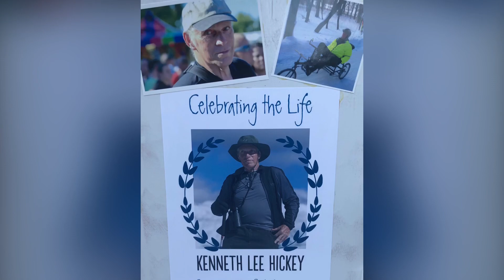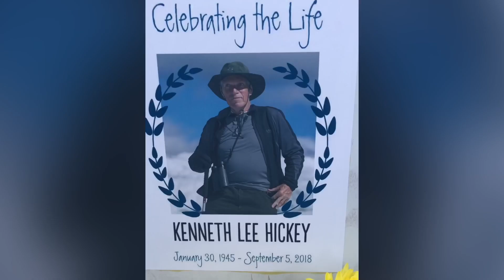20190515 EBC Ride of Silence 2019